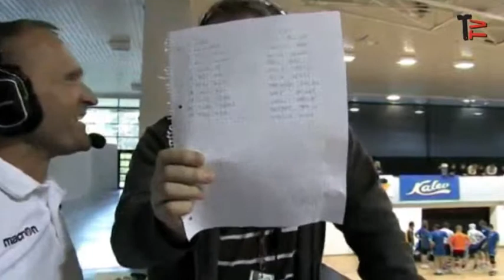Tallinna MV võrkpallis 2011 naiste finaal 26.05.2011